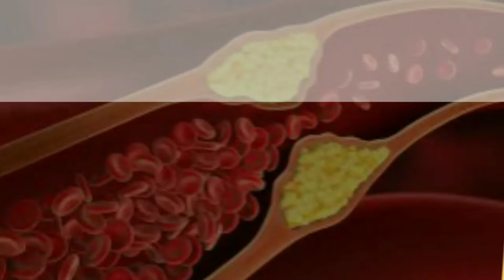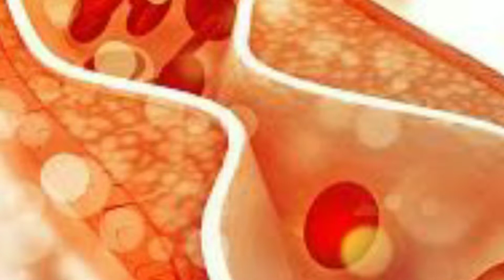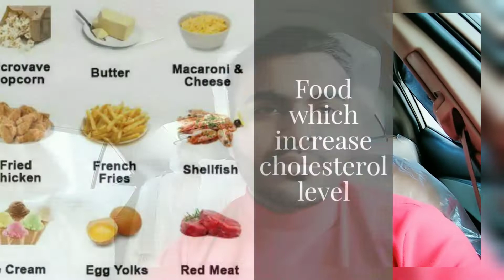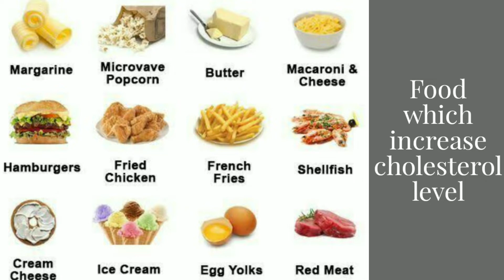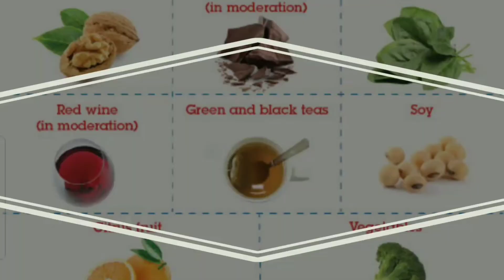|How to control cholesterol cholesterol control karnay k tarika|Dr.Arslan Baloch|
how to control cholesterol level In our body.we can control our cholesterol level in our body with different ways. the main thing is diet and exercise.Cholesterol is a waxy, fat-like substance that's found in all the cells in your body. Your body needs some cholesterol to make hormones, vitamin D, and substances that help you digest foods.
causes of high cholesterol:
What causes high cholesterol? Your liver produces cholesterol, but you also get cholesterol from food. Eating too many foods that are high in fat can increase your cholesterol level. Being overweight and inactive also causes high cholesterol.
How to reduce cholesterol:
A few changes in your diet can reduce cholesterol and improve your heart health:

Reduce saturated fats. Saturated fats, found primarily in red meat and full-fat dairy products, raise your total cholesterol.

Eliminate trans fats.

Eat foods rich in omega-3 fatty acids.

Increase soluble fiber.

Add whey protein.

Fruits like avocados and apples, and citrus fruits like oranges and bananas can help lower cholesterol. Cholesterol is a material produced in the liver that your body needs to make hormones, vitamin D and other substances.